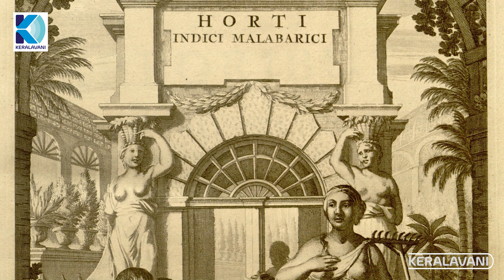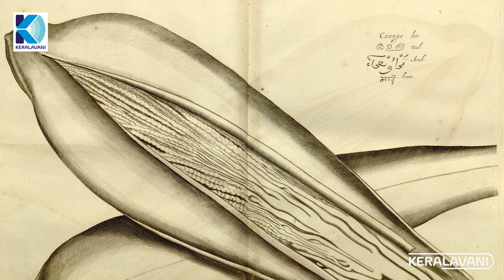ഹോർത്തൂസ് മലബാറിക്കസും നാട്ടറിവുകളും | ആന്റണി പുത്തൂർ | എപ്പിസോഡ് - 02 | Hortus Malabaricus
KERALAVANI, Media Commission of Archdiocese of Verapoly